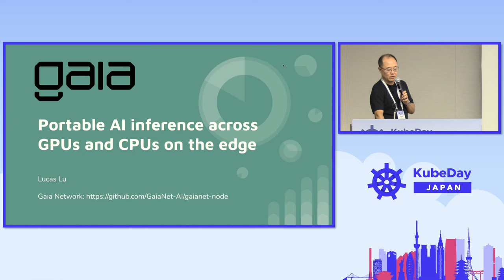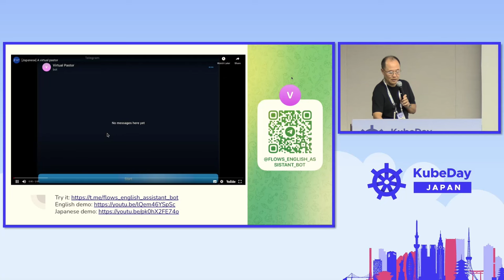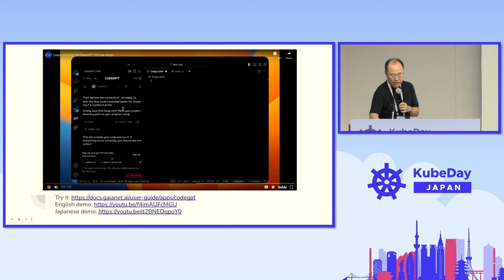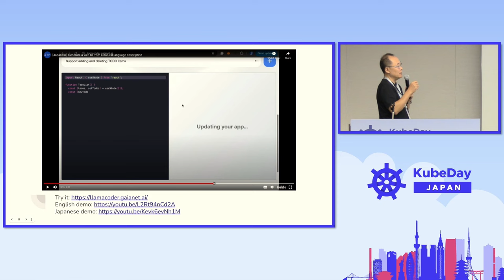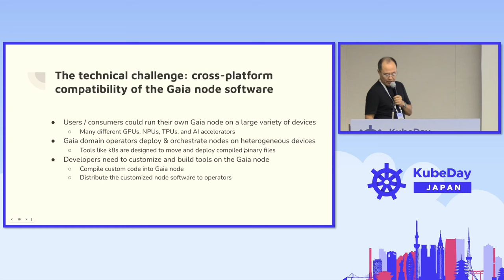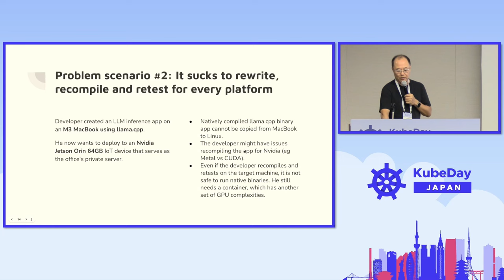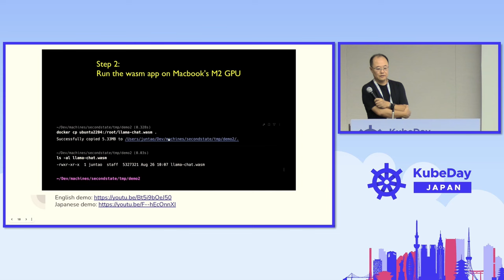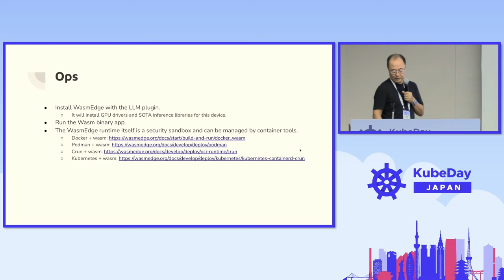Leveraging Wasm for Portable AI Inference Across GPUs, CPUs, OS & Cloud-Nativ... Miley Fu & Lucas Lu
Leveraging Wasm for Portable AI Inference Across GPUs, CPUs, OS & Cloud-Native Environments - Miley Fu, Second State & Lucas Lu, Bytetrade Lab

This talk will focus on the advantages of using WebAssembly (Wasm) for running AI inference tasks in a cloud-native ecosystem. We will explore how Wasm empowers devs to develop on their own PC and have their AI inference uniformly performed across different hardwares, including GPUs, CPUs, operating systems, edge cloud etc. We'll discuss how Wasm and Wasm runtime facilitates seamless integration into cloud-native frameworks, enhancing the deployment and scalability of AI applications. Highlight how Wasm provides a flexible, efficient solution suitable for diverse cloud-native architectures, including K8s, to allow developers to fully tap the potential of LLMs, especially open source LLMs. The session is tailored for cloud-native practitioners and AI devs, offering insights into maximizing the potential of AI applications by leveraging the cross-platform capabilities of Wasm, ensuring consistency, low cost, and efficiency in AI inference across different computing environments.